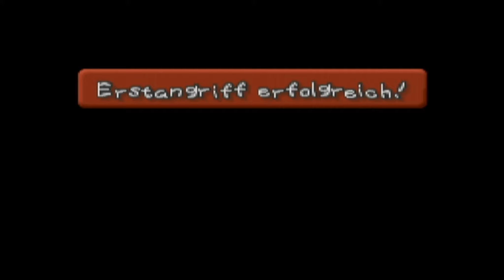Let's Play Paper Mario - Part 92: Eine schwere Entscheidung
Let's Play Paper Mario [100%/German/HD] Part 92: Eine schwere Entscheidung

Wenn es euch besonders gut gefallen hat, könnt ihr es auch auf Facebook, Google + oder Twitter mit euren Freunden teilen. Ihr könnt mich auch auf Twitter oder Facebook verfolgen um exklusive News und Hintergründe mitzubekommen.